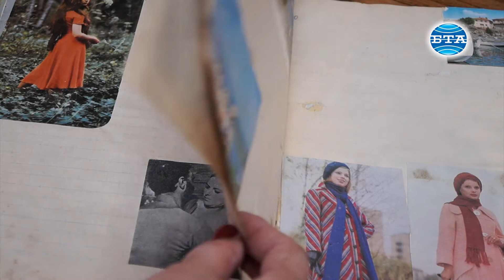BTA: Историческият музей в Асеновград подготвя изложба с детски играчки от 20 век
Историческият музей в Асеновград подготвя изложба под мотото „Децата на ХХ век“ с детски играчки и учебни помагала от миналото столетие. Много хора, от Асеновград и от различни краища на страната откликват на инициативата, каза за БТА Магдалена Георгиева, уредник в музея. Тя уточни, че се събира всичко, което е свързано с живота на детето през ХХ век, но повечето предмети са от втората половина на века.
Играчките ще бъдат събирани до средата на април тази година и ще бъдат експонирани в Старинно училище „Св. Георги“ в Асеновград, подчерта и Росица Дикова, също уредник в музея. Изложбата ще бъде част от програмата на община Асеновград по повод Майските празници на града. Тя ще остане и ще може да бъде видяна до месец септември 2021 година.

Репортер и оператор: Дима Шопова.